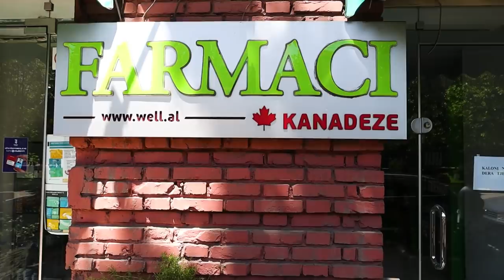First Impressions of Tirana, Albania 🇦🇱 (AMAZED by this city!❤️) - ALBANIA TRAVEL VLOG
Our first impressions of Tirana, Albania!!
On this vlog, we take you to an artificial lake in the middle of the city, and walk around the Grand Park in Tirana. We also show you the city life...the trendy cafes, cool shops, and everything in between. We also had an amazing Albanian food for lunch!
What do we think of Tirana?
What do we think of Albanian food?
What do we think of Albanian people?

We can’t wait to try some traditional Albanian food, sample its coffee at some of the coolest cafes and restaurants in Albania. Please let us know if you have some reccommendations on things to do, places to visit, food to try, and more unique things about Abania! We will do a first impressions of Tirana, Albania soon! Check out more Albania reaction vlog coming soon as we visit other parts such as Saranda, Ksamil, Gjirokaster, Himare, Dhermi, Gjipe, Vlore, Berat, Durres, Shkodër, and Krujë.

TIMESTAMPS:
00:00 - Small but powerful
2:14 - First walk around Tirana's streets (WOW!)
4:59 - Most beautiful part of Tirana (so far!!)
8:40 - Wondering about Islam in Albania
9:55 - No menus? = Awesome
12:35 - Accordion musical interlude :)
13:20 - Ivana's final thoughts (affordable but fancy)

▶︎Support our effort to continue create meaningful travel contents by making a one-time donation on paypal